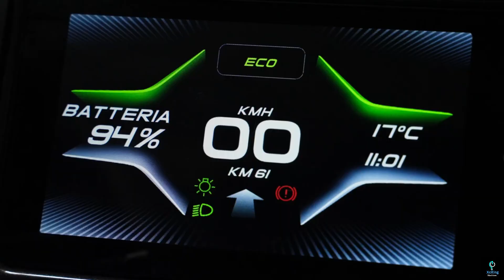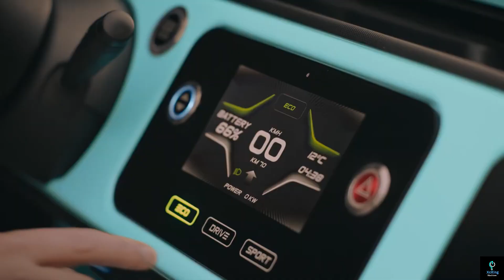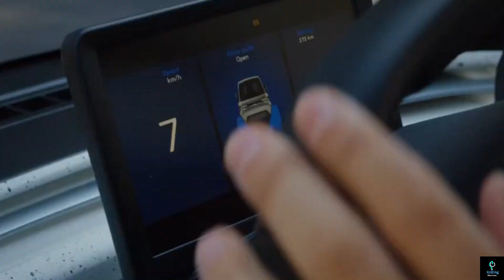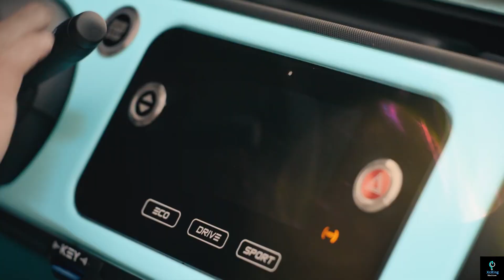10 of The Most Unusual Vehicles From Around The Globe.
In this episode, prepare to embark on an extraordinary journey as we explore 10 of the most unusual vehicles from around the world! From amphibious cars that conquer both land and water to towering, all-terrain machines designed for extreme environments, this lineup showcases the innovative and often wild side of engineering. Discover vehicles that look like they belong in sci-fi movies but are very real and functional. Each vehicle on this list serves a unique purpose, from floating across open seas to gliding smoothly over icy landscapes.

Whether you're a vehicle enthusiast or simply fascinated by technology and innovation, this list has something for everyone. Join us as we break down the history, purpose, and unique features of these machines, revealing why they stand out and how they're used in their respective environments. Don't miss out on seeing the creative possibilities of engineering come to life!"
00:00 - Introduction
00:13 - Music
00:20 - Music
00:30 - Overview of Unusual Vehicles
00:30 - Tari Zerax
01:00 - Tsui 04 Buggy
02:00 - MC1
03:00 - Larini Hypersport Jet Capsule
04:00 - Yamaha Majesty Melted Custom
05:00 - City Transformer CT2
06:00 - Fibian
07:00 - Segway Gar Pro 2
08:00 - AC40
09:00 - Exotech EXO Quad
10:00 - Conclusion